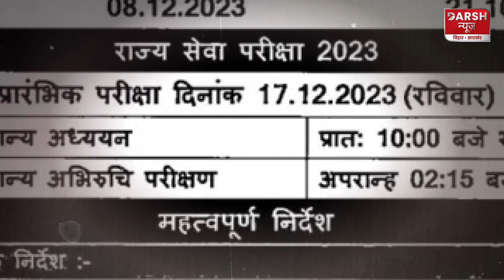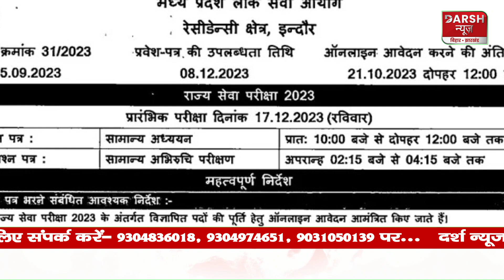MPPSC : PCS के बाद MP राज्य वन सेवा का विज्ञापन जारी, जनरल व EWS वालों झटका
darshnewsviral darshnewsworld MPPSC : PCS के बाद MP राज्य वन सेवा का विज्ञापन जारी, जनरल व EWS वालों झटका